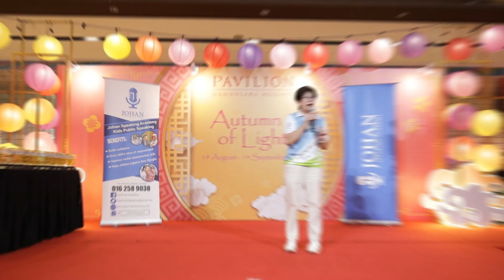Event Highlight I 26th Speaker Warrior Stage Time I Pavilion Damansara Heights I Johan Speaking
We are operating in :
1. TTDI
2. Mutiara Central, Cheras
3. Arkadia Parkcity, No A-2-3
4. Jalan Ipoh, Sentul, Jalan Cumarasamy
5. Puchong (Taman Tasik Prima)
6. Puchong (Meranti Jaya)
7. Subang Jaya (Jalan SS 19/6)
8. Shah Alam (Seksyen 22)
9. Aman Perdana, Klang
10. Teluk Pulai, Klang
11. Arked Esplanad, Bukit Jalil
12. Ecohill Semenyih
13. Bandar Tek Kajang
14. Seri Kembangan, Pusat Bandar Putra Permai
15. Cyberjaya
16. Putrajaya
17. Bangi (Bandar Seri Putra)
18. Ipoh, Perak
19. Taiping, Perak
20. Johor Bharu, Ponderosa Lakeside
21.  Eco Botanic, Iskandar Puteri